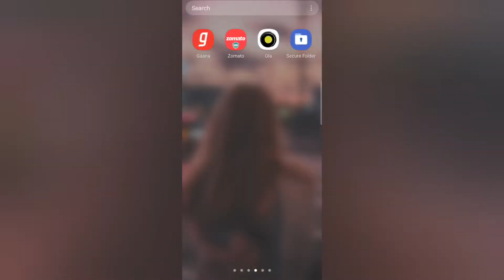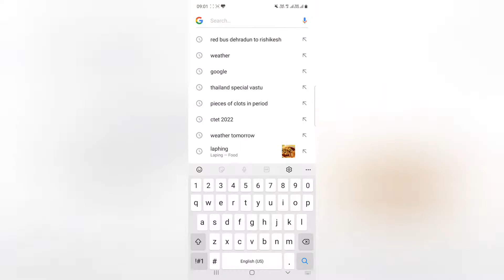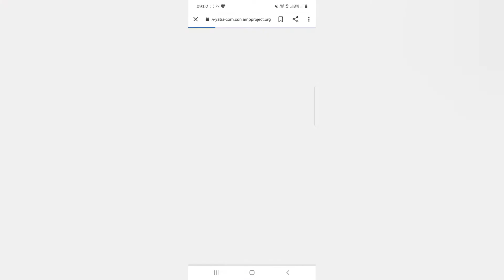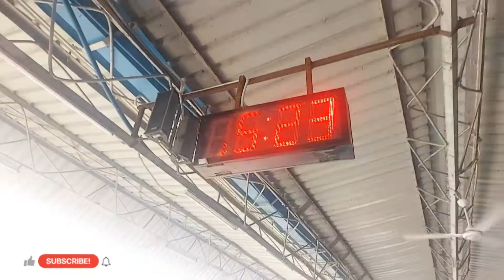TRAVEL VLOG PART 1 DEHRADUN TO RISHIKESH